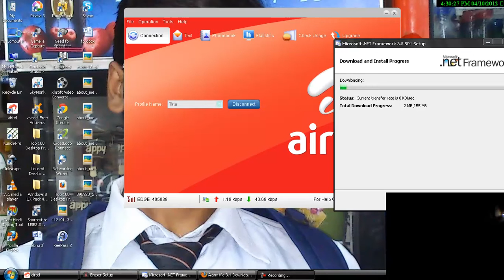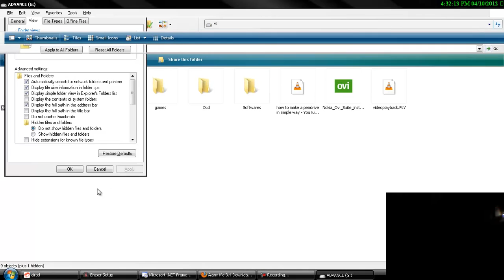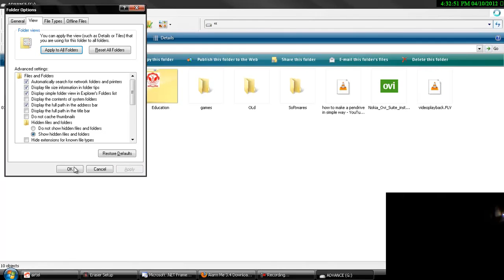Hide Your Files in Windows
this video tell you how you can Hide your file in Windows 7 Operating System, not very secure way to protect you files just a way of file hiding only, not for security purpose.